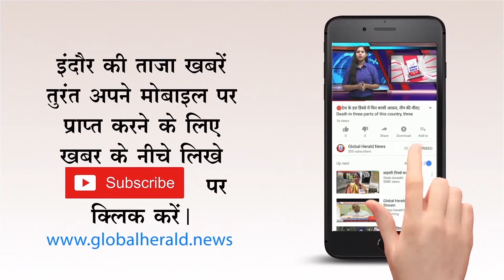🔴 भोपाल में होने वाली कैबिनेट बैठक स्थगित